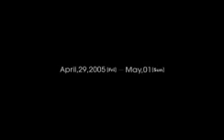PiNQ／冨士山アネット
冨士山アネットpresents ［PiNQ］
2005/4/29-5/01 at アサヒ・アートスクエア

冨士山アネット／FujiyamaAnnette
作・演出・振付の長谷川寧を中心としたカンパニー。
演劇の方法論を用い、身体を起こして行くという「ダンス的演劇（テアタータンツ）」にて独自の活動を行っている。

＊次回予定
［Romeo.］ シンガポール招聘公演＆日本凱旋公演
2009/04/10-11  Singapore
Esplanade Theatre Studio (Esplanade招聘公演)
2009/05  JAPAN
川崎市アートセンター・アルテリオ小劇場(クリエイション・サポート事業)